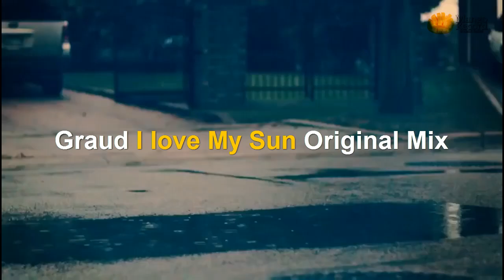Graud - I love My Sun (Original Mix)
Release: I Love My Sun
Artists: Graud
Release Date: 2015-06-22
Labels: Label Mango Record